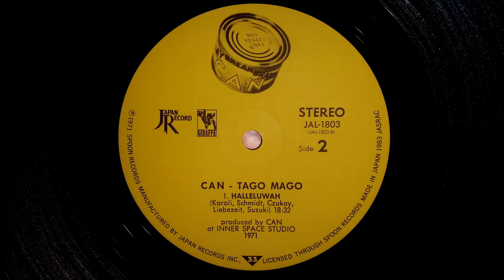Can - Halleluwah (Vinyl)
From the 1983 Japanese pressing of Tago Mago

JMW-10.5i Tonearm
VPI Classic 1 Turntable
Luxman SQ-38u